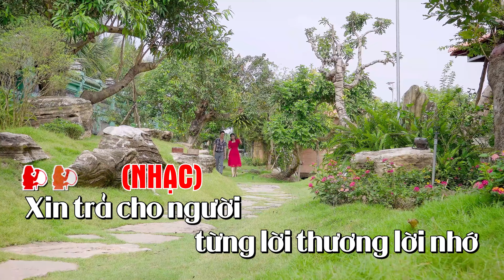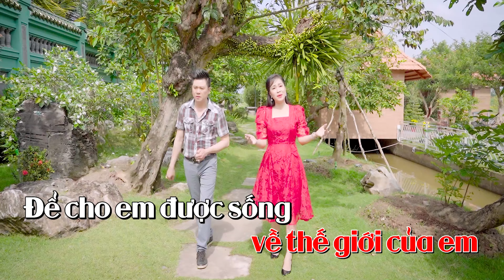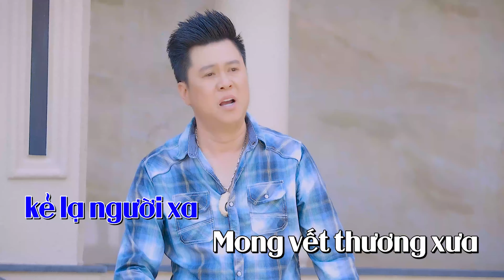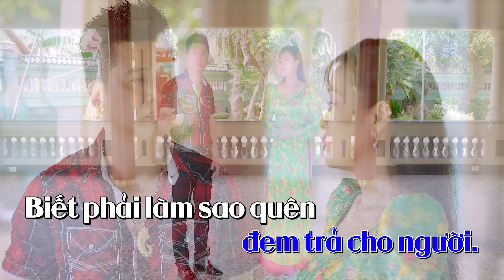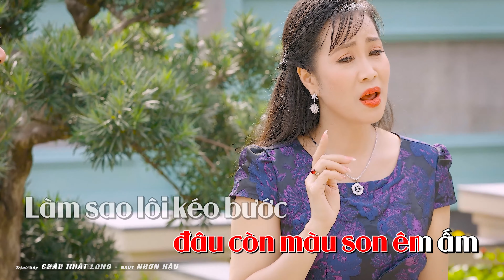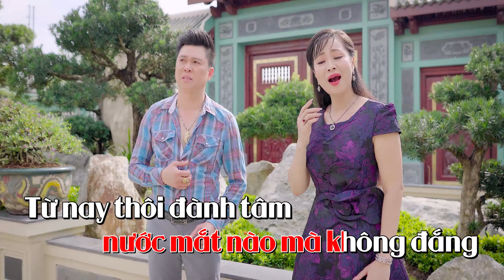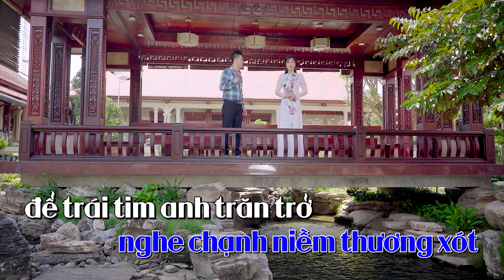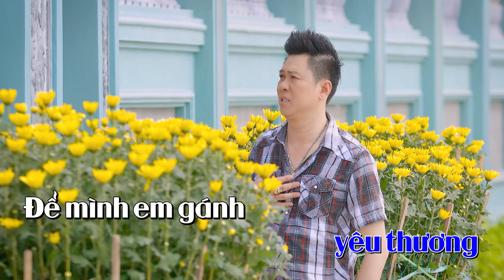KARAOKE Tân Cổ Xin Trả Cho Em - Châu Nhật Long x NSUT Nhơn Hậu | Beat Gốc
☆ Kênh chính thức của Châu Nhật Long ☆
© Bản quyền thuộc về Châu Nhật Long Official & TÌNH Media